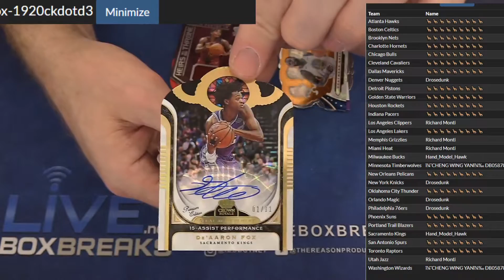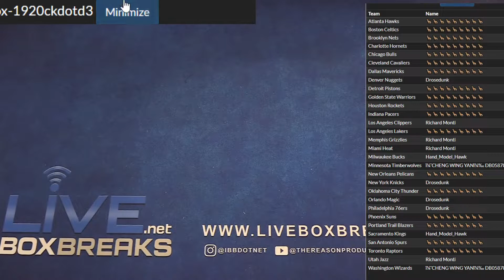2019 20 Crown FOTL DOTD #3 LBB